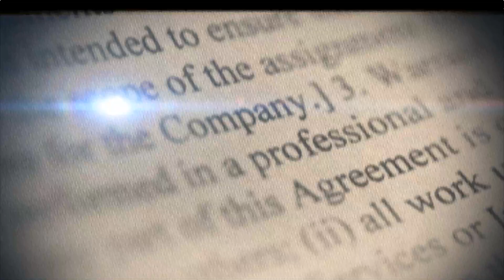Homero Figueroa, Director de estrategia y comunicación Gubernamental y vocero de la Presidencia